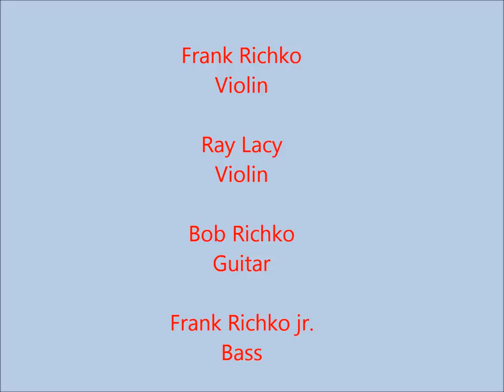The only girl in the World , Frank Richko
Presented by Saroma TM - Steve Piskor
This song was recorded in 1966 by Frank Richko,Joe Rabb, Raymond Lacy, Bob Richko and Frank Richko jr., on piano Phillip Samano, the other side of the record is the legendary "Gypsy Jazz" read more abaout Frank Richko and other Gypsy Primas' in the book "Gypsy Violins Hungarian-Slovak Gypsies in America" by Steve Piskor, get a copy
"American Gypsy" "American Gypsies"